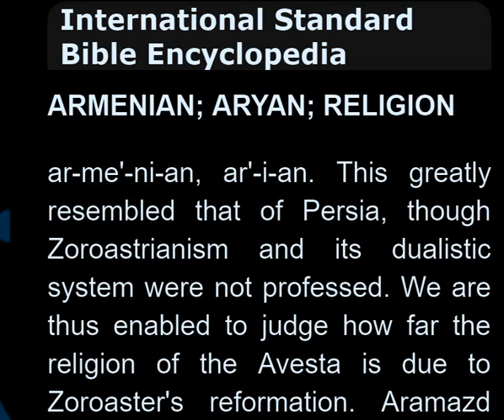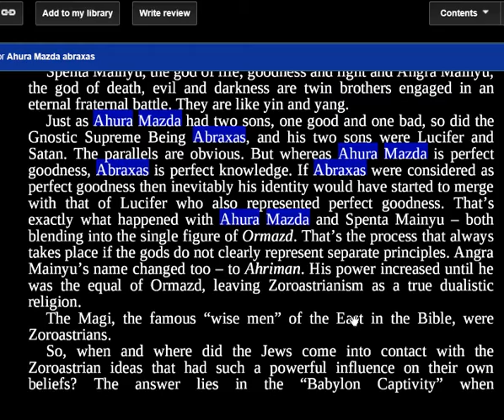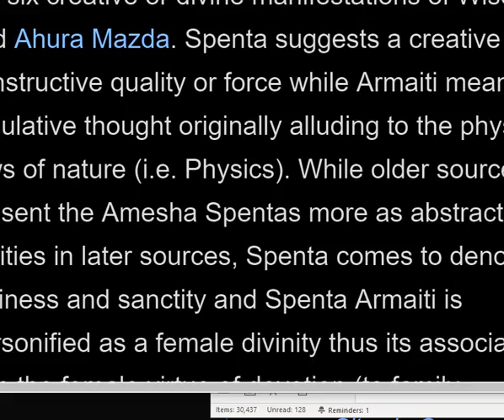Ahura Abraxas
(ARMENIAN; ARYAN; RELIGION)